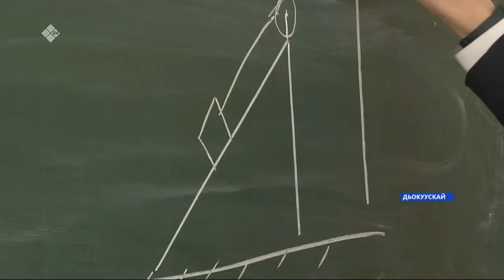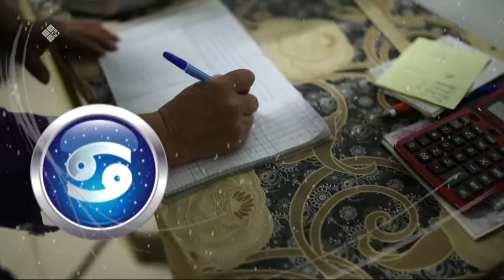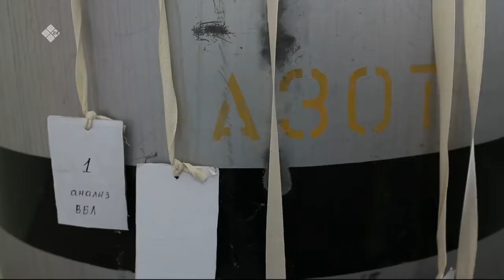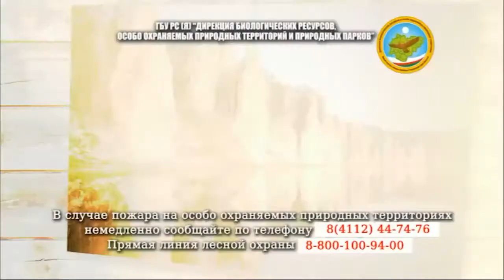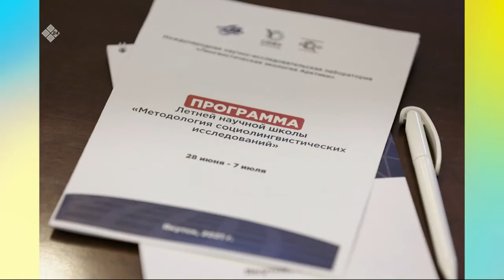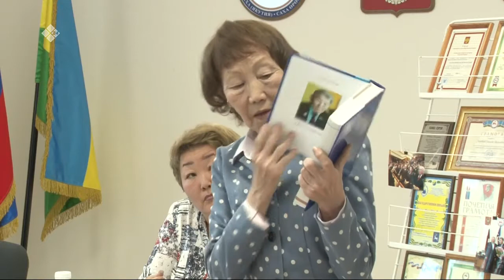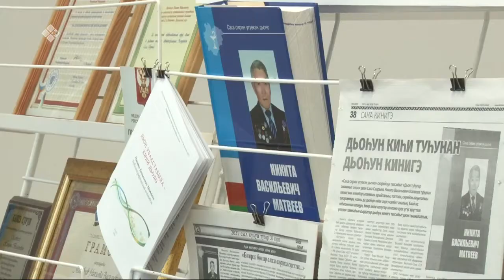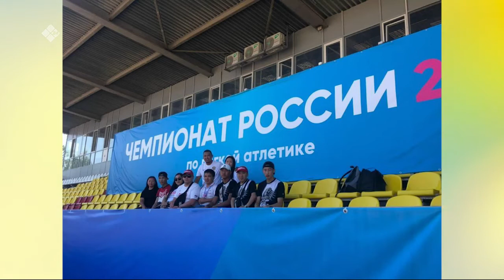«Саҥа Күн» (29.06.21)